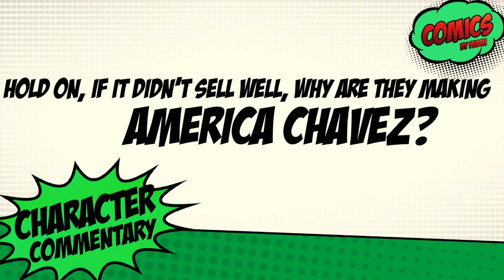If the comic didn't sell well, why are they making America Chavez?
Responding to the question of... wait, if America Chavez didn't sell well, why are they making a Disney+ series about her?